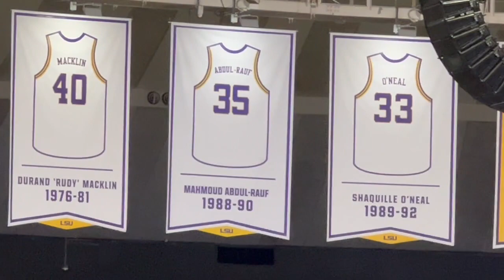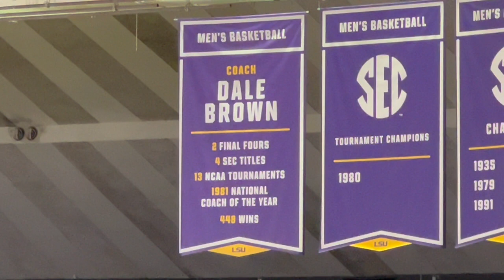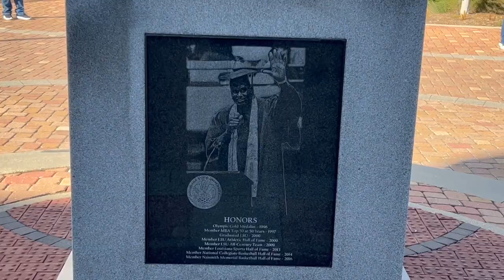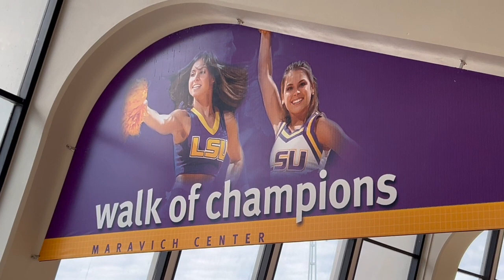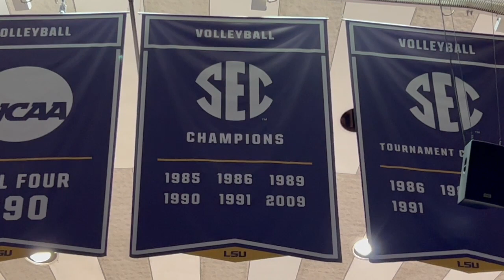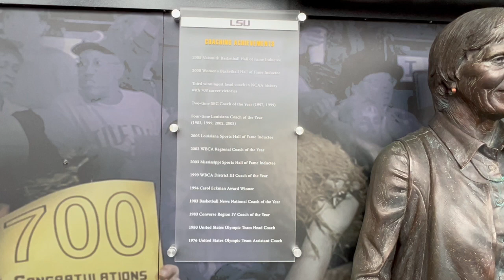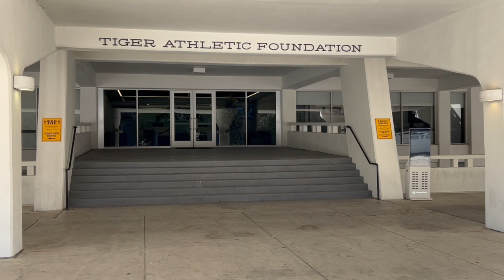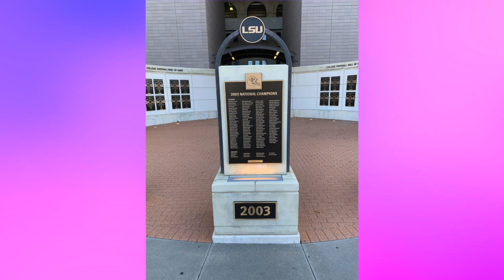Tiger Tales: The Pete Maravich Assembly Center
🏀 Step into the vibrant world of LSU athletics with our latest video, as we take you on an immersive journey through the iconic Pete Maravich Assembly Center (PMAC). 🐅 From the thunderous roars of LSU men's and women's basketball games to the electrifying performances of the volleyball team, gymnastics squad, cheerleading, and the powerhouse Tiger Band, this video encapsulates the spirit of LSU sports.

Beyond its role as a sports arena, discover the incredible history of the PMAC during Hurricane Katrina in 2005. Learn how this hallowed ground transformed into a field hospital, serving as a beacon of hope and resilience during one of the most challenging times in Louisiana's history.